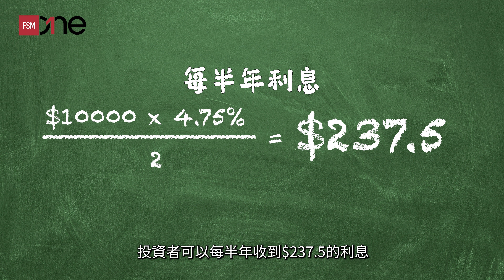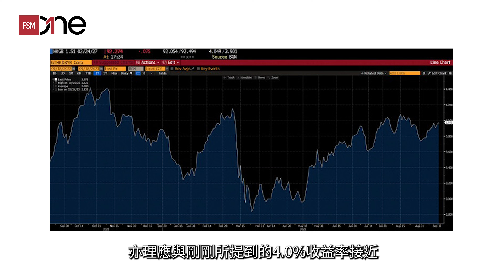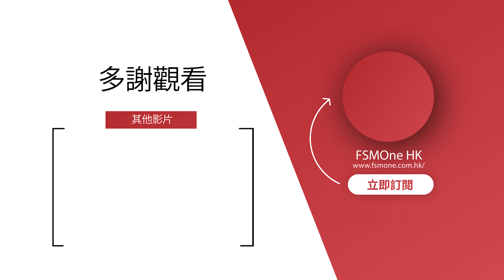綠色債券 2023抽定唔抽？ 破發 會否歷史重演？一片看盡 綠債 懶人包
上一次綠債出現「破發」嘅情況，不過今批嘅保證息率就有成4.75厘，係咪吸引過上次的2.5厘好多呢？FSMOne（香港）投資組合管理及研究部經理錢烱昊（Graham）和你分析，今次有幾值博！
FSMOne推出多重優惠「六免」，免收認購手續費、存倉費、不動戶費、託管費、轉入費，以及代收現金股息等，助你輕鬆買綠債！
利用FSMOne 平台抽綠債，除了可享多項費用豁免，在FSMOne開戶更可享一系列迎新優惠*！

*「賺到盡」詳情：
新客戶可享一個月港股免佣、所有基金0%認購費！
-          於賬戶確認後的首30個曆日內，新客戶可以0%銷售費買賣港股及認購任何股票基金、均衡基金及另類投資基金；
-          於賬戶確認後的首12個月內，新客戶以0%銷售費月供投資任何股票基金、均衡基金及另類投資基金。
*在FSMOne，債券基金 認購費為0%。
舊客戶同樣有著數！邀請親朋好友開戶，雙方均可享以上優惠！了解詳情：

FSMOne 一站式債券、基金、股票投資及資訊平台
交易買賣 | 貼市分析 | 產品比較

FSMOne 低至1,000美元就可入場買美債啦🥳

未想入市？現金賬戶內資金 日日生息‼️
無鎖定期、無資金限制、可隨時提取、無交易要求
▶️港元及美元坐享1.5%利率、人民幣1%利率、英鎊更加上調到3%利率！
仲等？即刻開戶Enjoy 現金賬戶利息啦😍